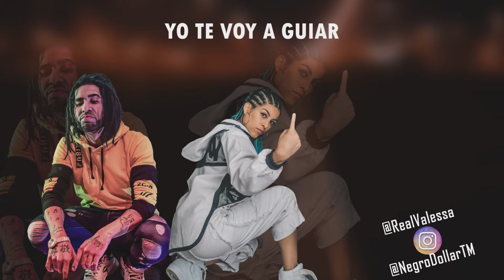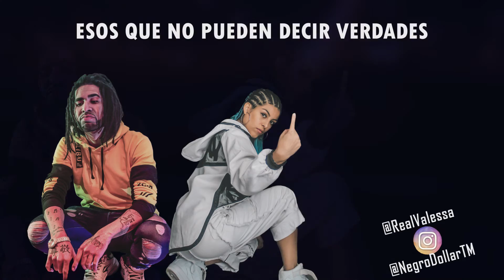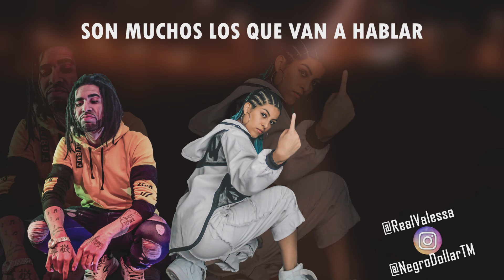Negro Dollar ft Valessa - Started From The Bottom (Lyric Video)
★Mi música en SPOTIFY★